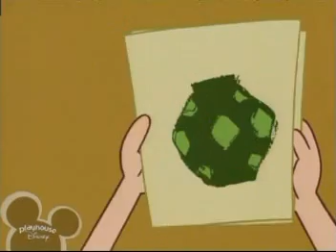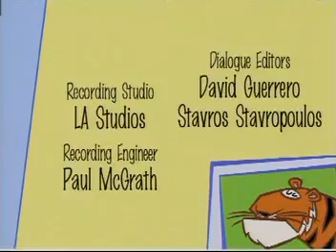Stanley - Shell Game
Stanley help a new kid in the neighborhood overcome their shyness.